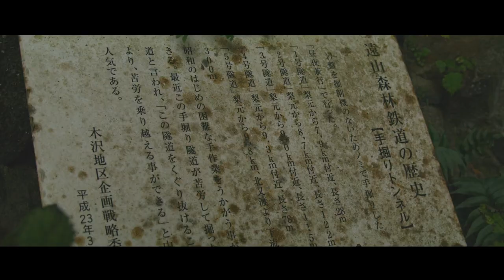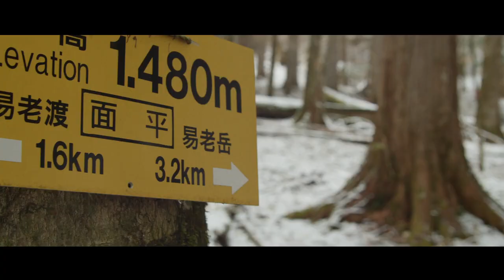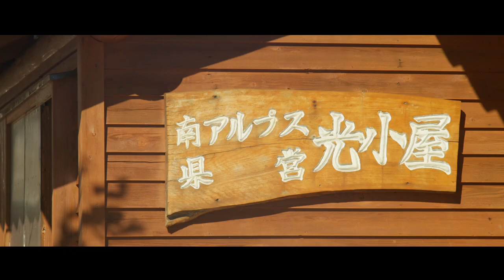初冬の光岳を満喫する-南ア冬季入門コース- 一般社団法人南信州山岳文化伝統の会